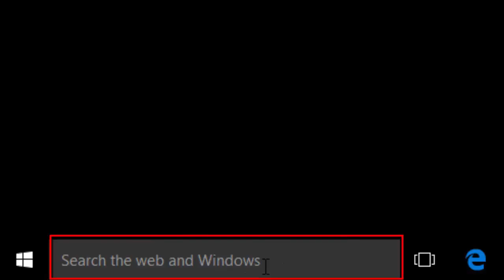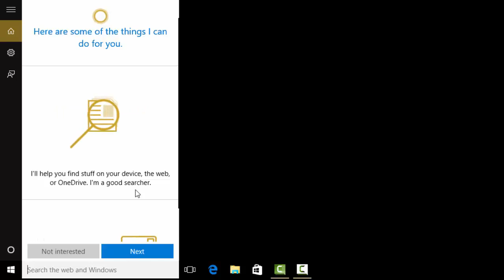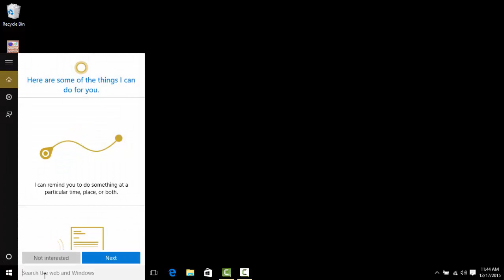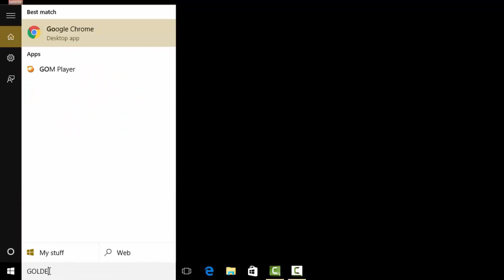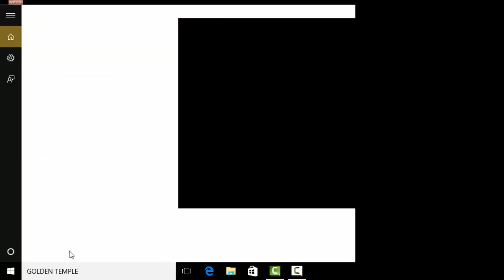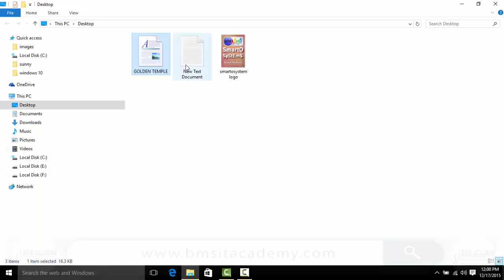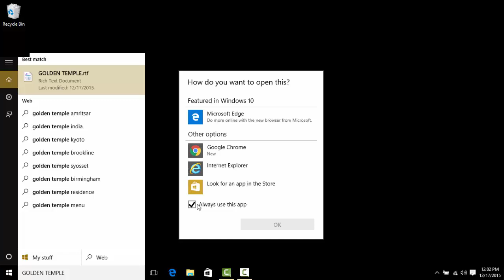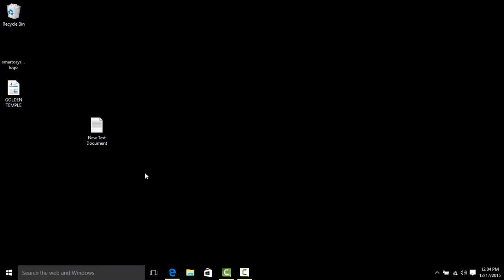41 CORTANA IN WINDOWS 10